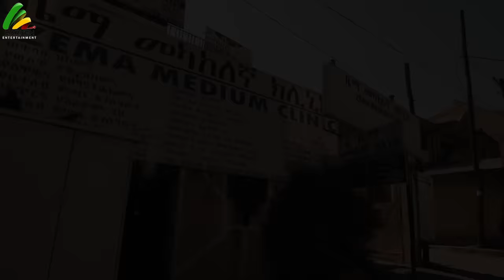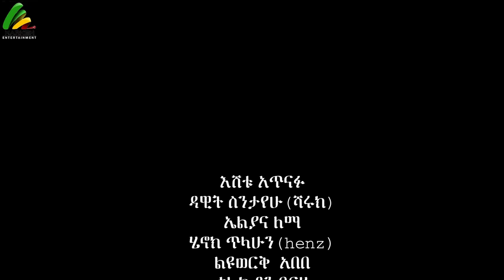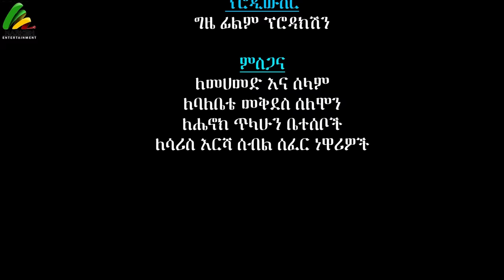ሻማ - new ethiopian full movie 2023 shama